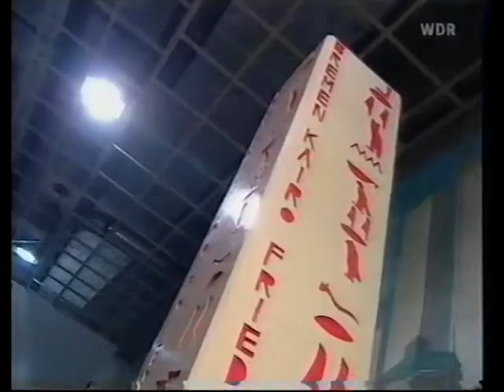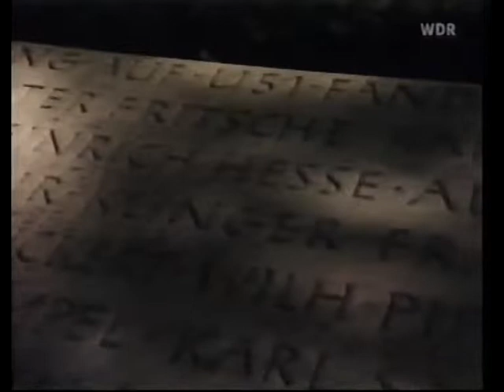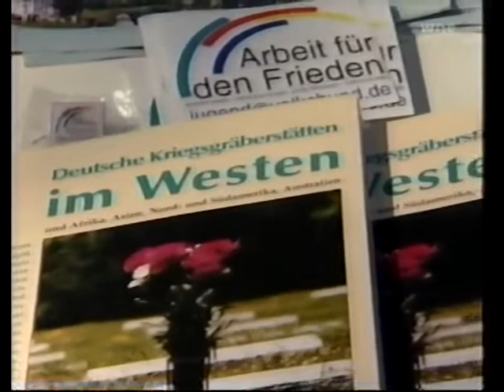Musikschau der Nationen - 2004 Bremen - Musikparade